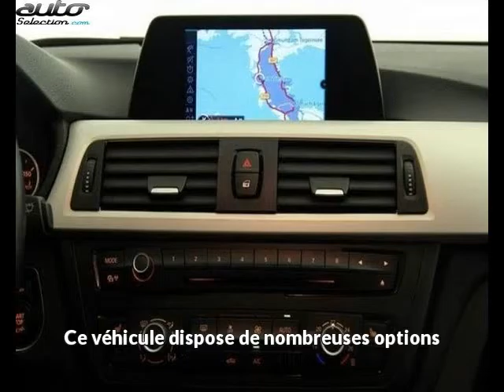Bmw 320 occasion visible à Beaupuy présentée par Car privileges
Cette Bmw 320 occasion disponible à Beaupuy dans le 31 est mise en vente par Car privileges - 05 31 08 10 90 - tous les détails sont